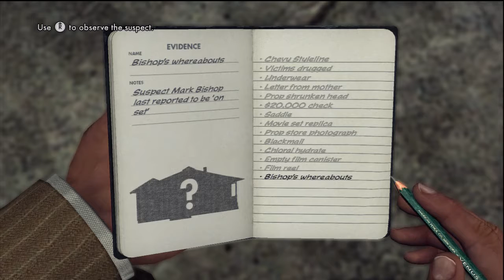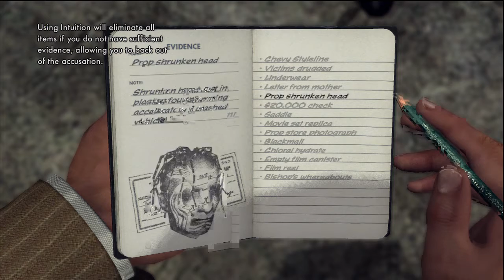LA Noire Walkthrough Part 13 HD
title says it all, this is my new walkthrough :D